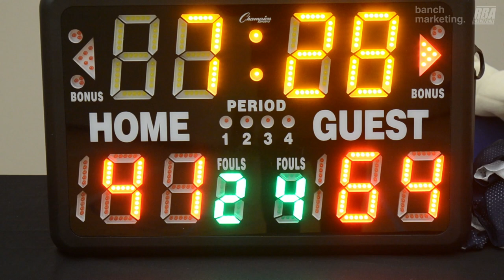2024 Burnaby Winter Comp - Undrafted vs Yolks - Roundball BC Mens Basketball League